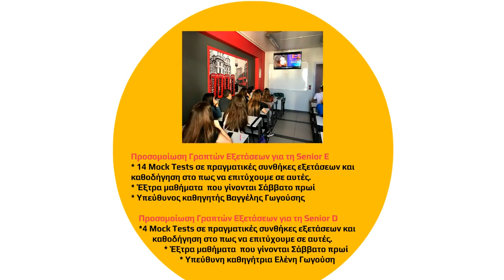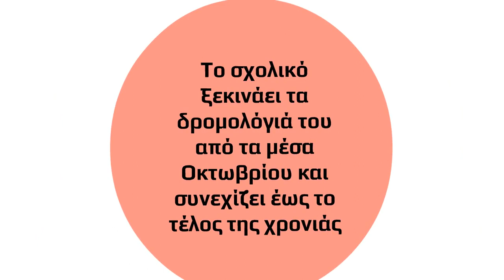Senior D - E μια σύντομη παρουσίαση από το φροντιστήριο Επικοινωνία στο Γαλάτσι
Ετοιμάσαμε μια σύντομη παρουσίαση της οικογένειας του Φροντιστηρίου  Αγγλικών Επικοινωνία.

Αν και εσείς θέλετε να γίνετε μέλος της οικογένειας της Επικοινωνίας δεν έχετε παρά να επικοινωνήσετε μαζί μας με όποιο τρόπο επιθυμείτε:

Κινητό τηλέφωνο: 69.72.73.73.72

Από τα πρώτα σου γράμματα, τις πρώτες σου ιστορίες, τις πρώτες σου εξετάσεις μέχρι την ολοκλήρωση των σπουδών σου σε καθοδηγούμε βήμα - βήμα επειδή . . .

η ΔΙΚΙΑ ΣΟΥ εκμάθηση ξένων γλωσσών
είναι ΔΙΚΗ ΜΑΣ ευθύνη
γιατί ΕΣΥ είσαι η δική μας ΟΙΚΟΓΕΝΕΙΑ!

12 λόγοι για να μας εμπιστευτείτε το μέλλον των παιδιών σας!

1.Είμαστε μια οικογένεια και διδάσκουμε προσωπικά σε ΟΛΑ τα επίπεδα.
2.Εγγυημένη επιτυχία στις εξετάσεις!
Lower από τους 41 υποψηφίους πέρασαν οι 40!
Proficiency από τους 25 υποψηφίους πέρασαν οι 21!
3.Μεταφέρουμε ΔΩΡΕΑΝ και με ασφάλεια τους μαθητές με σχολικό λεωφορείο. Είτε μένετε μακριά ή κοντά μπορούμε να σας εξυπηρετήσουμε με τον καλύτερο τρόπο.
4.Ενημερώνουμε τους γονείς το πρώτο Σάββατο απόγευμα κάθε μήνα.
5.Παραδίδουμε με ασφάλεια τα παιδιά στους γονείς ένα - ένα.
6.ΟΛΕΣ οι αίθουσες είναι εξοπλισμένες με διαδραστικούς πίνακες.
7.Διδάσκουμε σε ολιγομελή τμήματα στα οποία το μάθημα γίνεται γύρω από το τραπέζι. Έτσι, έχουμε προσωπική επαφή με όλα τα παιδιά.
8.Ενημερώνουμε για τις απουσίες και για όλες τις δραστηριότητές μας με SMS στο κινητό σας τηλέφωνο.
9.Η διδακτική ώρα διαρκεί 60 λεπτά και όχι 45 όπως συνήθως.
11. Διδάσκουμε Ρομποτική σε πολύ προσιτά δίδακτρα για τους μαθητές μας.
12. ΔΩΡΕΑΝ Online Video Courses